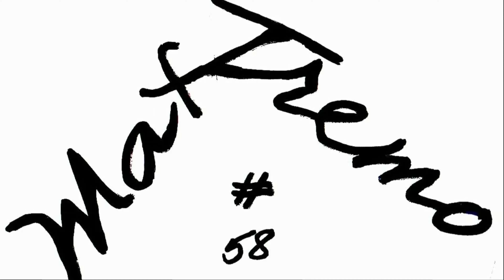VW POLO WRC REPLICA AIR INTAKE HAND MADE